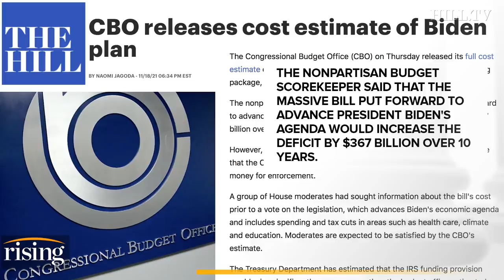BREAKING: House Passes Build Back Better, CBO Predicts $367B Deficit Increase Over 10 Years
Ryan Grim and Robby Soave break down the CBO score on Biden's Build Back Better agenda.

Speaker of the House Nancy Pelosi  image coutesy of  AP Photo/J. Scott Applewhite. House Minority Leader Kevin McCarthy image courtesy of House Television via AP. President Joe Biden image courtesy of AP Photo/Evan Vucci.